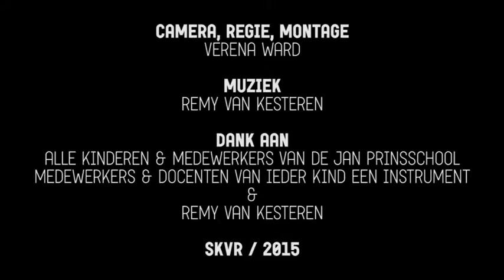Remy van Kesteren voor IKEI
Eefke werkt als harpdocent voor het project IKEI, Ieder Kind Een Instrument van de SKVR. Samen met Remy van Kesteren hebben we de kinderen van de basisschool Jan Prins te Rotterdam een leuke, muzikale, leerzame dag kunnen geven, vol met harpklanken! Dank aan alle leerlingen!